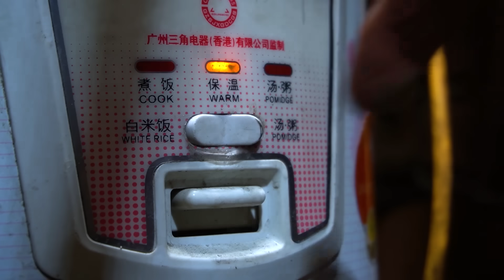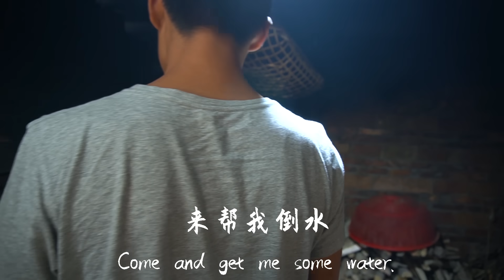同樣是水果，為何它是美食又是中藥？還被讚為有促進長壽之效 ｜ Guangxi grandma, using fruits to make Chinese food ｜ 广西 美食｜ 玉林阿婆